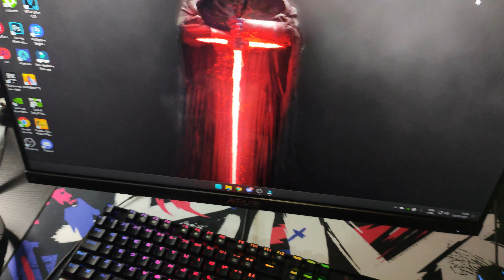Meu PC Gamer | Core i5 10400F + RTX 3060 TI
Setup:
- CPU: Intel Core i5 10400F 2.90Ghz
- MEMÓRIAS: HyperX Fury 2x 8GB DDR4 2666Mhz (16GB)
- GPU: Galax RTX 3060 TI 8GB GDDR6 256 BITS
- SSD: KingSpec 1TB NVME
- HD: Seagate 1TB Sata
- FONTE: Corsair CX650M 80 Plus Bronze